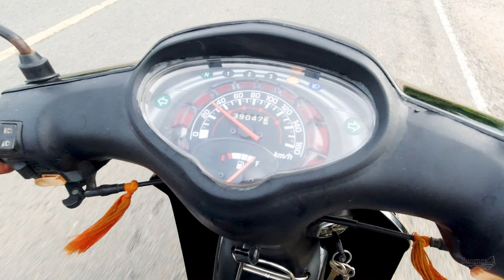CAMBODIA TRIP 2022 Part 11 - Dinner at Pae River Restaurant | រមណីយដ្ធាន ស្ទឹងភេ | ភាគទី១១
Dinner at Pae River Restaurant.
ទៅញុាំបាយនៅ រមណីដ្ធានស្ទឹងភេ

Enojys!